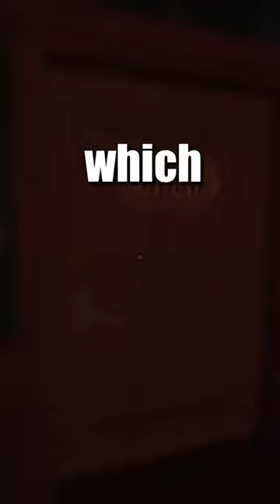WHY THIS ENTITY WAS BANNED! 🤯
1-Month FREE Learn Anything!

Discount on your Internet Safety!